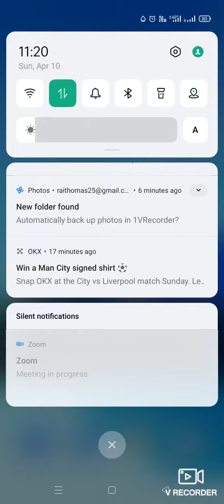hyperverse 2.0, 4X new update meeting video.